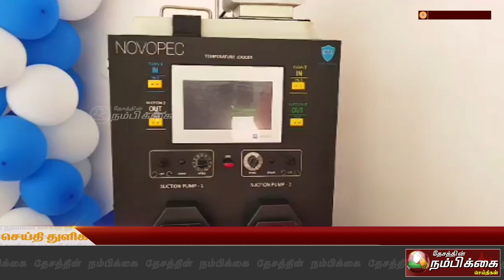புற்றுநோய் செல்களை அழிக்கும் ஹைபர்தெர்மிக் இன்ட்ராபெரிடோனியல் கீமோதெரபி கருவி அறிமுகம்